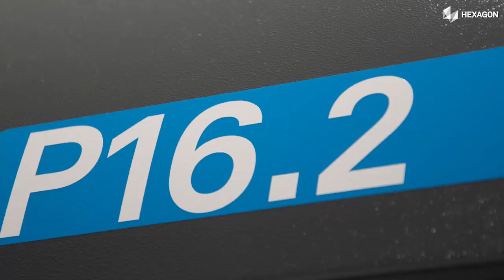TubeInspect: the next generation of high-speed tube inspection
TubeInspect has been the absolute standard in high-speed tube and wire inspection for more than a quarter of a century. With this new generation, TubeInspect becomes even more powerful. High-resolution camera models introduce full automation capability, making shop-floor tube inspection even faster, along with inspection of holders and fittings position without mechanical adaptors. Powered by the BendingStudio software platform, the new TubeInspect is the market leader for tube and wire data collection, analysis and reporting, augmented by complete bender machine control and correction.